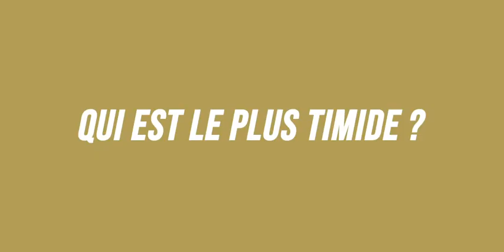🎬 FACE2FACE - #2 !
Retrouvez le 2ème épisode de FACE2FACE avec notre numéro 24, Arthur Vigneron et notre numéro 36, Johannes Marescot !

🎙Alors, prêts pour cette nouvelle séquence sans filtre ?